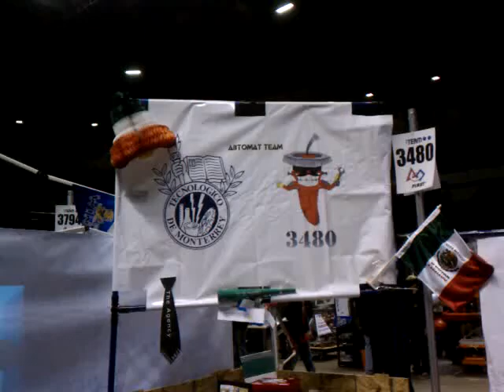FIRST Robotics Competition San Diego Regional '11 - Tecnológico de Monterrey campus León bot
Tecnológico de Monterrey campus León's entry and "hands down" the coolest arm in the stadium.